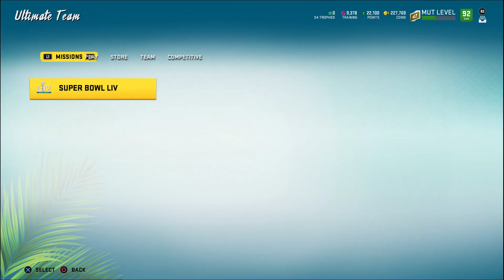#065 SB-CHAMPIONS vs. SAN DIEGO CHARGERS 🏈 Let's Play Madden NFL20 Ultimate Team [GERMAN/DEUTSCH]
🎮 Dies ist ein Let's Play. Gespielt wird Madden NFL20 Ultimate Team von EA Sports. Das Spiel erschien im Jahr 2019.